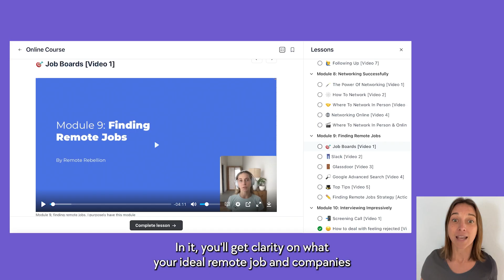How To Get A Remote Job Fast | Inside the Remote Job Academy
Sick of the endless job hunt?
That's why we're thrilled to introduce you to the Remote Job Academy - your ticket to landing a dream remote job that's not just any remote job, but one that's FULLY remote, pays well, and aligns perfectly with your values.

In this step-by-step program, we'll show you how to get a remote job. You will:
🔍 Discover what your ideal remote job and dream companies look like.
🌐 Uncover hidden remote job opportunities in the most genuine way.
📌 Learn how to shine among countless applicants, prove your worth, and bid farewell to rejection emails and ghosting.
📬 Master the art of getting companies to come to YOU with amazing job offers!
🤝 Network like a pro to score more interviews and skyrocket your chances of securing the job.
💼 Get the inside scoop from recruiters on how to ace interviews and have job offers to choose from!

➡️ABOUT REMOTE REBELLION:
Remote Rebellion is a remote job academy where we help YOU land a fully remote job much faster with our 10+ years of recruitment experience, vast network and expert coaching, guidance and support.

Getting a FULLY remote job is tough. It’s hard to find real remote jobs and the ones you see get hundreds of applications. Countless rejections and ghosting leave you feeling demotivated lacking confidence and unsure if your dream of working remotely is possible. It IS possible with the Remote Job Academy designed by a recruiter to get you a remote job much easier and faster than doing it alone.

Our mission at Remote Rebellion is to enable people to live the life that they choose by getting a remote job that suits the life they design. We believe that life’s too short to put your job before the things you love.